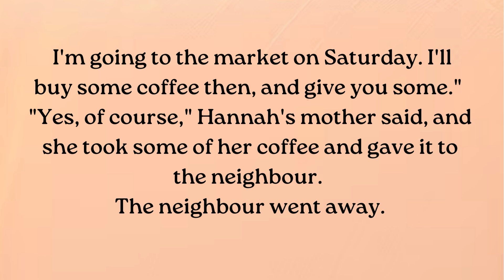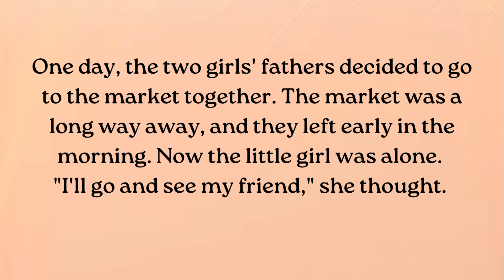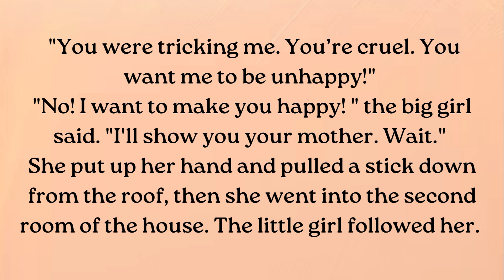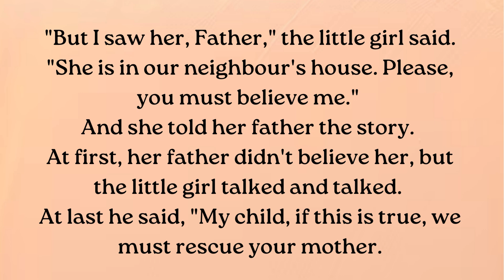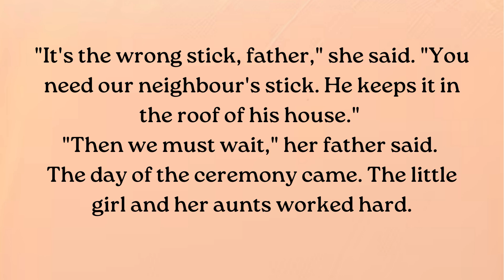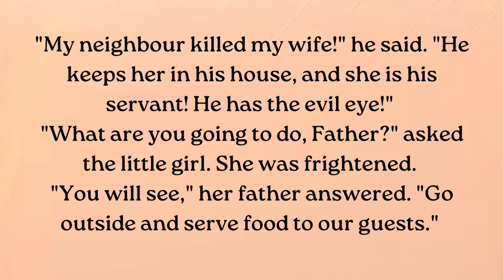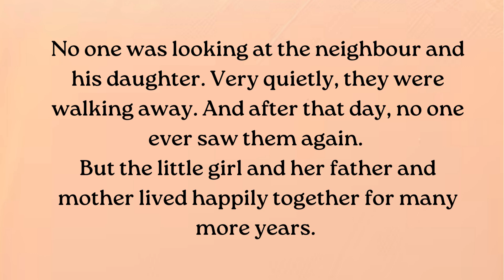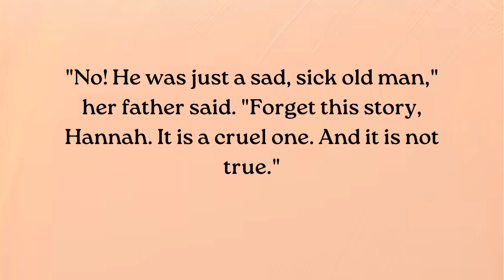Learn English Through Story Level-1 | The Man with the Evil Eye | Improve your English through Story